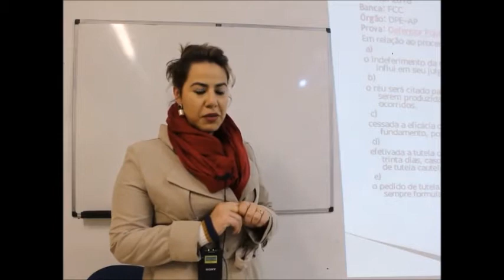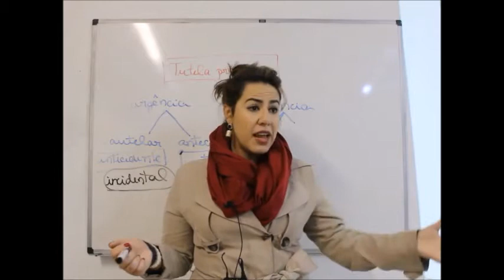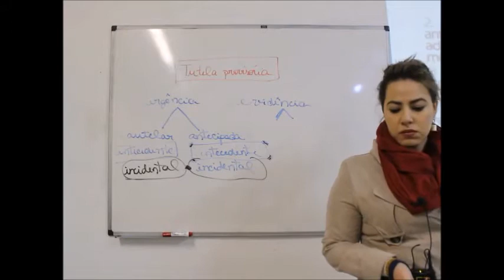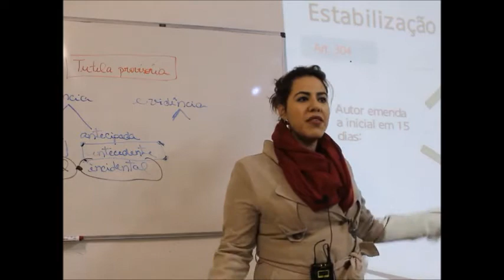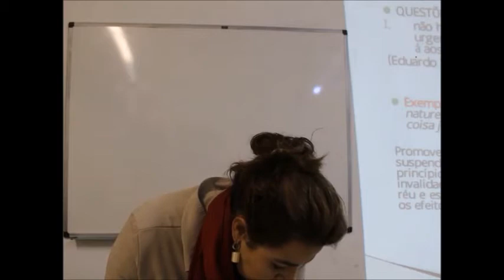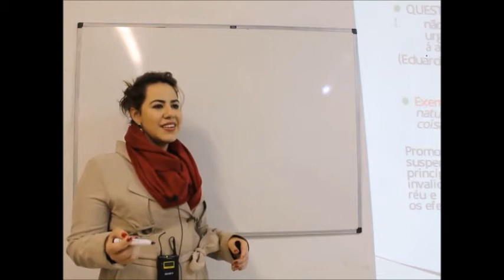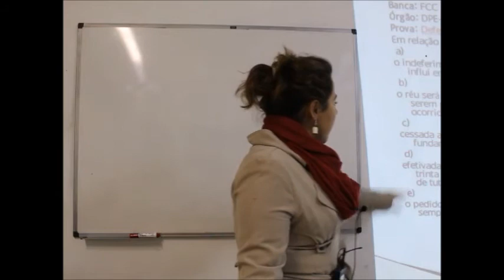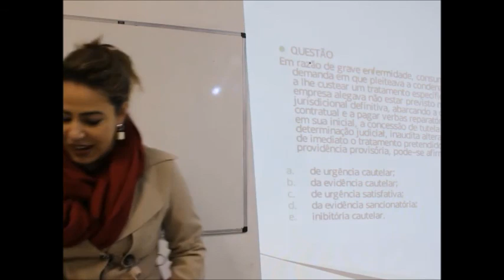Direito Processual Civil (Tutela Provisória) - 2º Curso - Aula 23 - Núbia Ventura - 23/05/2018